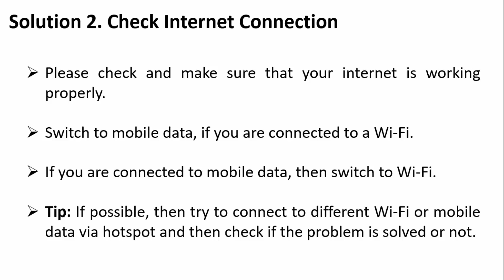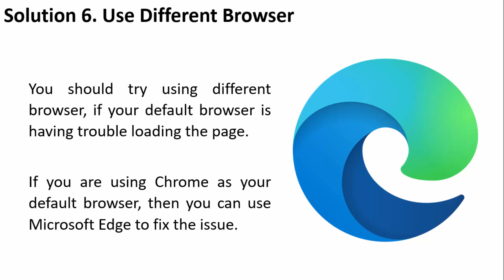Roblox 502 Bad Gateway Error (Easy Fix)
In This Video Tutorial, You Will Learn How To Fix 502 Bad Gateway Error In Roblox (2024).

Roblox Down Today? How To Solve 502 Bad Gateway Error,
Roblox Down? Gamers Report 502 Bad Gateway Error and server issue,